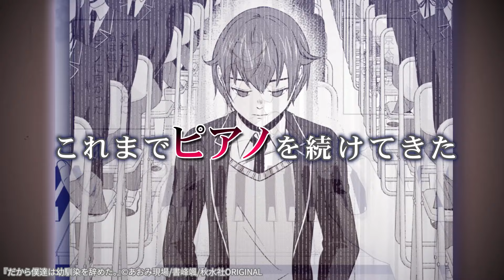Renta! だから僕達は幼馴染を辞めた。①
あの頃の僕達は幼馴染だった――。
八子巴絵と降矢武大、そして氷鏡京太郎。家が近所の三人はいつも仲良く遊んでいた。しかし中学を卒業する頃には、巴絵はピアニストとして、武大は空手家として頭角を現し何もない京太郎とは大きな差が生まれ…。

そしてある日、「あの二人の邪魔してちゃダメだよ」と言われ自分が二人にとって邪魔な存在であることに気づいてしまった京太郎。二人から距離を取り避けるように過ごした高校生活。しかし卒業式の日に意を決して会いに行った京太郎が見たものは…！？

幼馴染の歯車はどんどん歪み、行き着く先は――！！